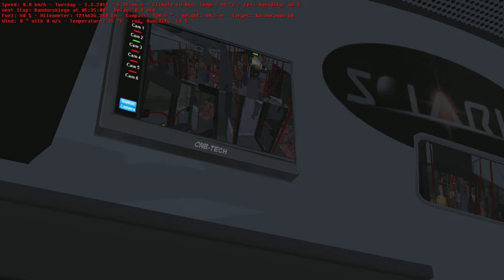OMSI - Szczcecin - Line 68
Solaris Urbino 12 III CNB